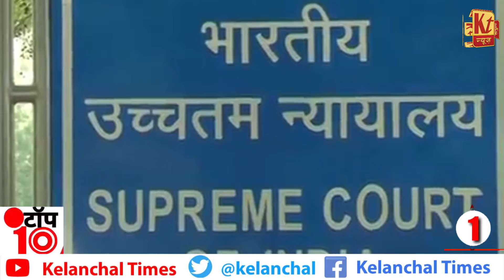केलांचल टॉप 10 सबसे तेज़ फटा फट देश और राज्य की महत्वपूर्ण खबरें 27 अप्रैल 2020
twi20केलांचल टॉप 10 सबसे तेज़ फटा फट देश और राज्य की महत्वपूर्ण खबरें 27 अप्रैल 2020